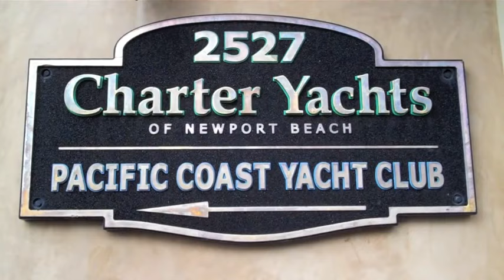Burials at Sea White Doves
Bethany
    Forest Park
    Oak Hills
    Cedar Mill
    Lake Oswego
    West Linn
    Beaverton
    Clackamas
    ST Johns
    Northwest Heights
    Tigard
    Tualatin
    Milwaukie
    Oregon City
    Hillsboro
   West Haven-Sylvan
   Scappoose Call number above for any info about Doves,Cemetery Services, Ash Scattering, Funeral and Memorial services at sea and land.